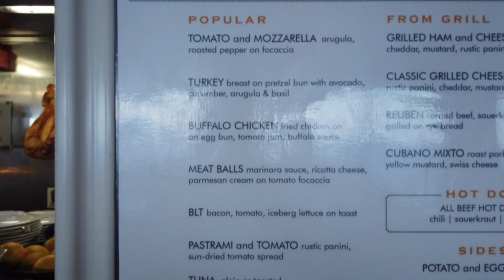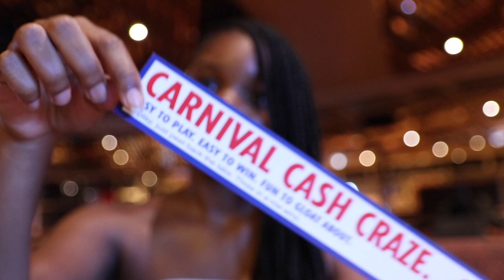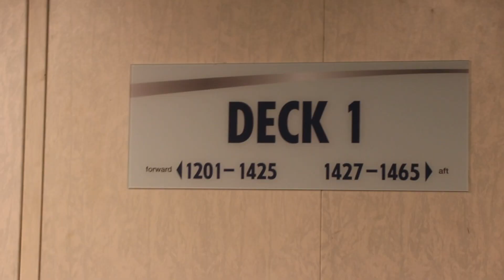002. Carnival Glory Vlog : Day 2 || FUN AT SEA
Hey Beauties,

Today I started my vacation with my Husbae on a Carnival Cruise to Jamaica, The Cayman Islands, and Mexico!

We had a lot of fun on DAY 2  of the trip and we are just getting started by getting on the ship and settling in! Be sure to watch as I release a series of VLOGS for the other parts to our trip! :)